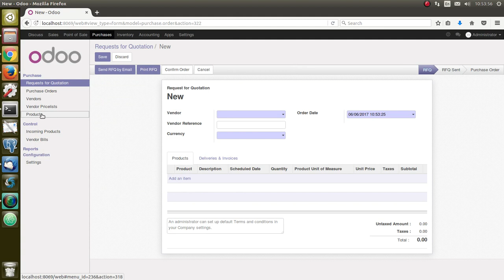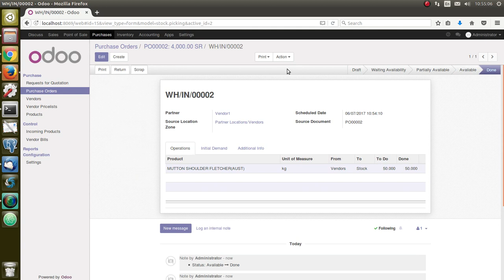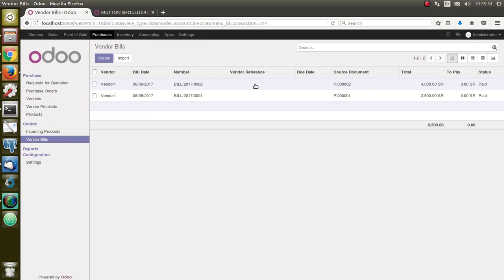Purchase order in Odoo 10